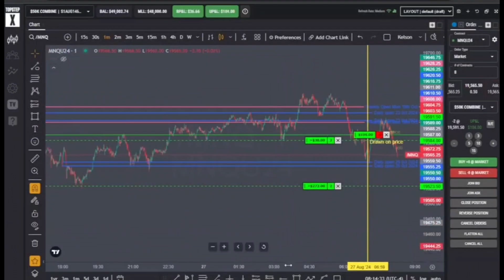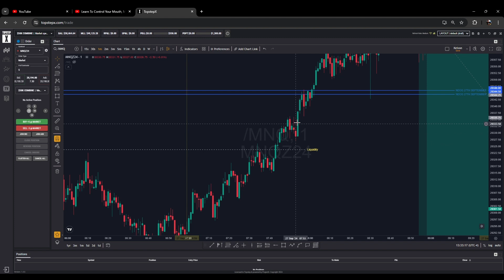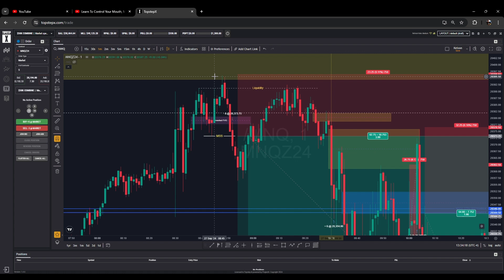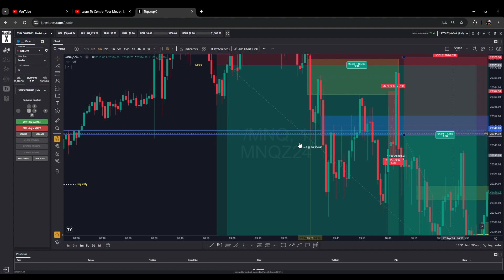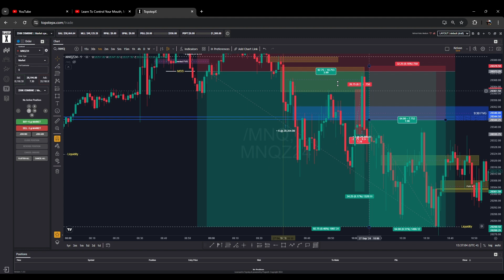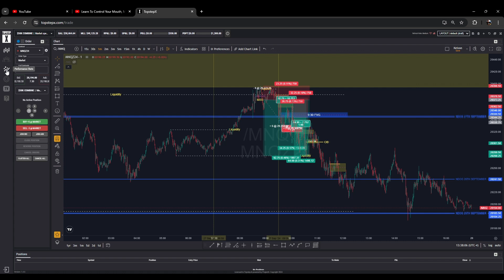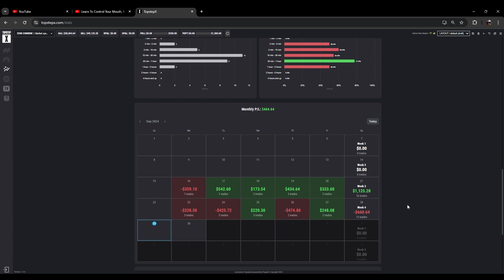Road to passing my first prop firm challenge | 26 & 27th September trades breakdown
Any and all liability for risks resulting from investment transactions or other asset dispositions carried out by the customer based on information received or a market analysis is expressly excluded by Kelsick the trader . All the information made available here is generally provided to serve as an example only, without obligation and without specific recommendations for action. It does not constitute and cannot replace investment advice. We therefore recommend that you contact your personal financial advisor before carrying out specific transactions and investments.

Past performance gives no indication of future results.

RISKS ASSOCIATED WITH ELECTRONIC TRADING

Before you begin carrying out transactions with an electronic system, you should carefully review the rules and provisions of the stock exchange offering the system, or of the financial instruments listed that you intend to trade, as well as your broker’s conditions. Online trading has inherent risks due to system responses/reaction times and access times that may vary due to market conditions, system performance and other factors, and on which you have no influence. You should be aware of these additional risks in electronic trading before you carry out investment transactions.

All the investment forms described here involve large financial risk. The past performance of a security, an industry, a sector, a market, a financial product, a trading strategy or the individual trade does not guarantee any future results or returns. As an investor, you yourself bear the full responsibility for your individual investment decisions. Such decisions should be based on an assessment of your financial situation, your investment objectives, your risk tolerance and your liquidity needs and should be discussed in advance with your personal financial advisor in case of doubt.

RISKS ASSOCIATED WITH FUTURES TRADING

Futures transactions involve high risk. The amount of the initial margin is low compared to the value of the futures contract, so that transactions are “leveraged” or “geared”. A relatively small market movement has a proportionately larger impact on the funds that you have deposited or have to pay: this can work both for you and against you. You may experience the total loss of the initial margin funds as well as any additional funds deposited in the system. If the market develops in a way that is contrary to your position or if margins are increased, you may be asked to pay significant additional funds at short notice to maintain your position. In this case it may also happen that your broker account is in the red and you thus have to make payments beyond the initial investment.

RISKS ASSOCIATED WITH FOREX TRADING

Trading in foreign exchange (“Forex”) on margins entails high risk and is not suitable for all investors. Past performance is not an indication of future results. In this case, as well, the high degree of leverage can act both against you and for you. Before you decide to invest in foreign exchange, you should carefully assess your investment objectives, experience, financial possibilities and willingness to take risks. There is a possibility that you will lose your initial investment partially or completely. Therefore, you should not invest any funds that you cannot afford to completely lose in a worst-case scenario. You should also be aware of all the risks associated with foreign exchange trading and contact an independent financial advisor in case of doubt.

Leverage enables traders, using a relatively small amount of money, to take a position that is many times the initial investment. This leverage effect can work both in your favour and to your detriment. The Forex market opens up the possibility to utilize this leverage effect to a high degree; at the same time, however, it also opens up the risk of experiencing high losses. Please trade with caution when you use leverage in trading or investing. Your risk is particularly not limited to the initial investment, but can quickly fall into a negative range in the event of strong movements, meaning you may be obligated to pay far more than your initial wager.